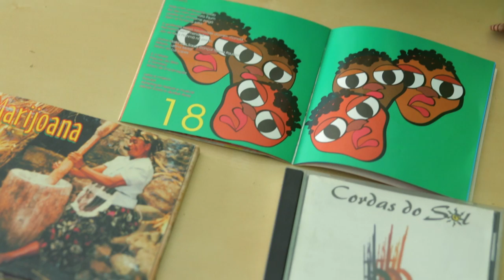KM4 - Entrevista a Arlindo - Cordas do Sol - 3º Parte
Reportagem com Arlindo Évora, um dos mentores do grupo Cordas Sol, 3º parte.
Krioula Magazine Nº4, produzido pela Artemedia by Zwela